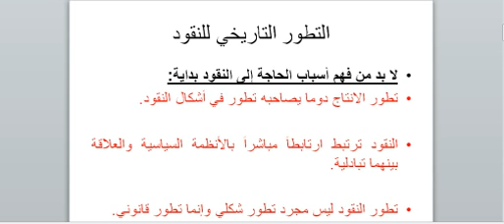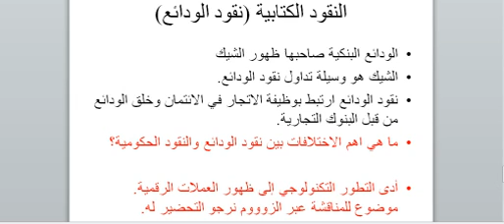المحاضرة الأولى التطور التاريخي للنقود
مساق النقود والمصارف والعلاقات الاقتصادية الدولية
 د.وائل نصار
كلية القانون